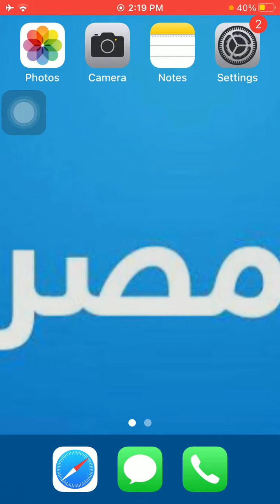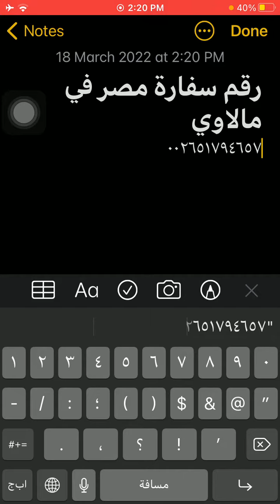رقم سفارة مصر فى مالاوى